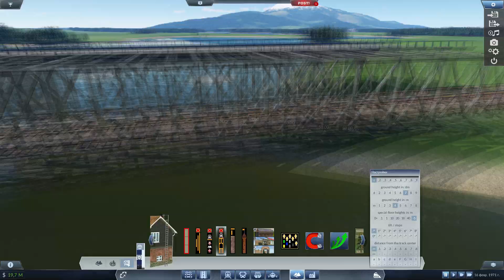Transport Fever. Creating staged screenshot #2: TGV Thalys crossing the bridge [Timelapsed]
My second video, where we will create photorealistic screenshot.